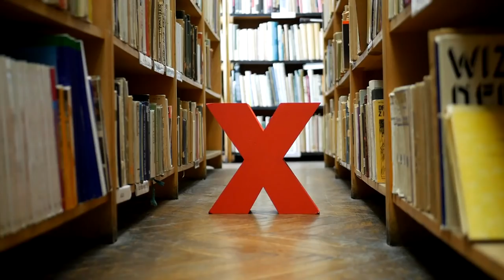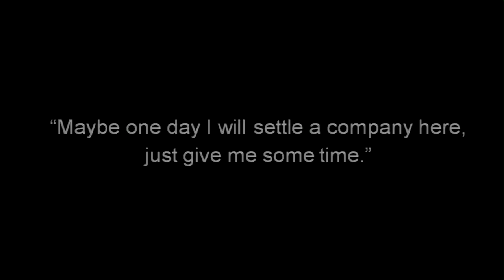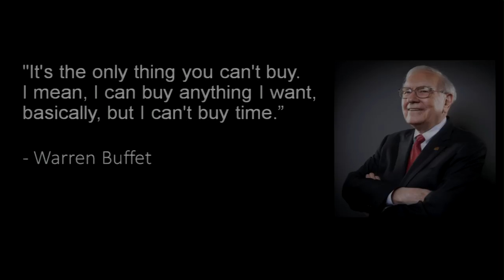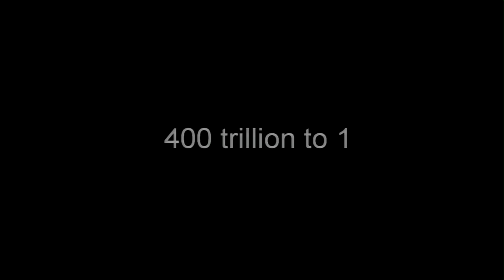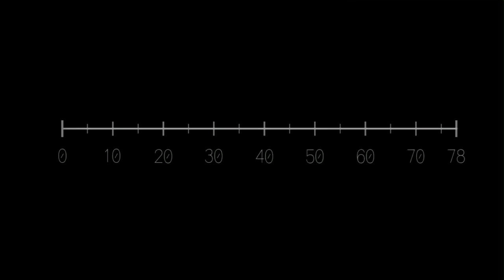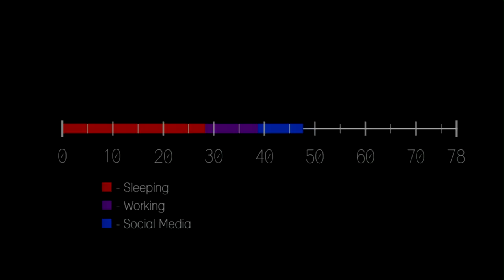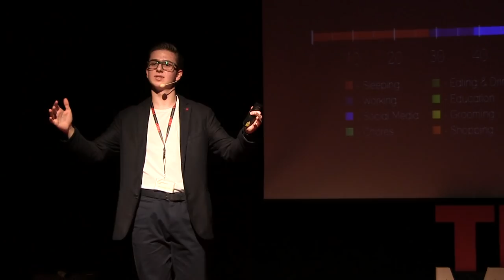It's about time. | Jakiub Kluczyk | TEDxMarcinekSchool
Jakub Kluczyk uświadamia nas, jak cenny jest nasz czas i jak mało go mamy. Jeśli jesteście ciekawi ile czasu przeciętny Polak spędza na kacu, posłuchajcie go.  This talk was given at a TEDx event using the TED conference format but independently organized by a local community.